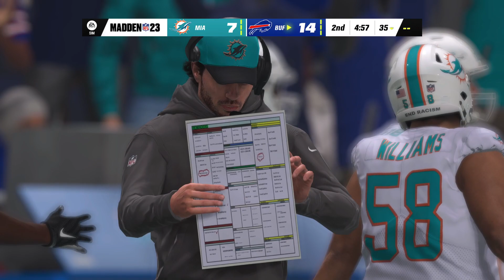Miami Dolphins vs.Buffalo Bills | Week 15 2022 Gameplay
NFL Madden 23